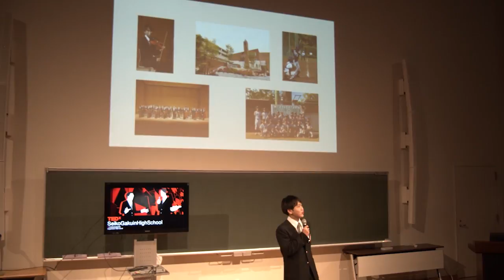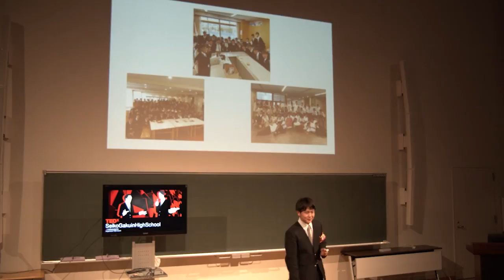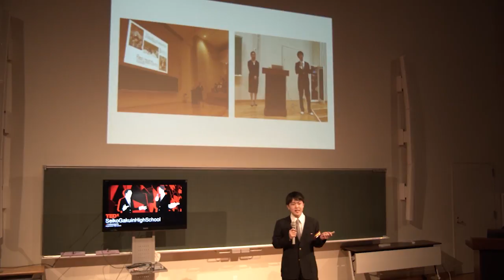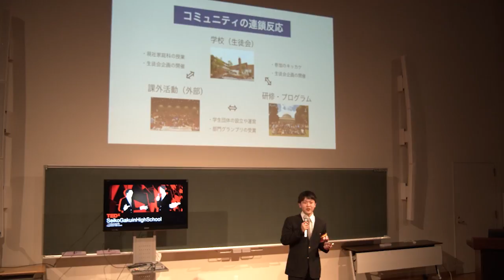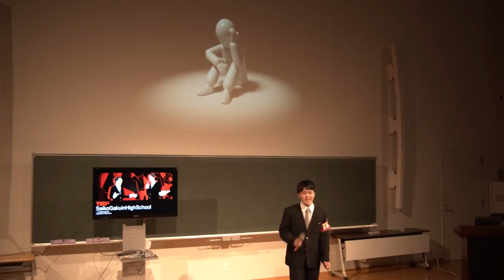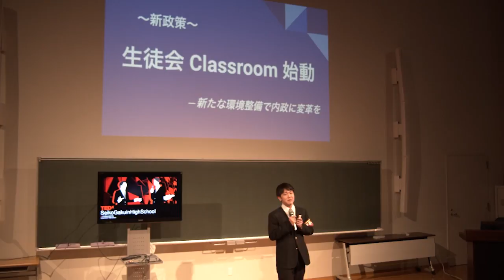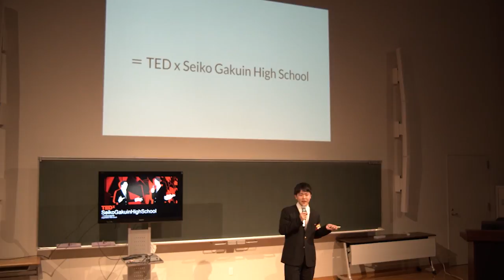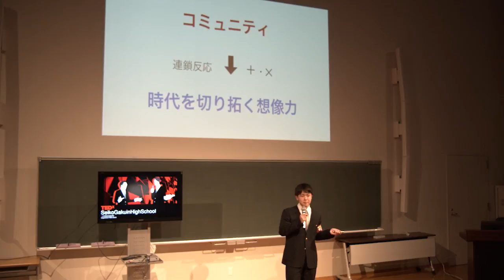コミュニティを最大限に活かす能力と、時代を切り拓く想像力 | 森 俊介 | TEDxSeikoGakuinHighSchool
昨今のコロナ渦の影響で、新たな発想が求められる場面も多い中、多くの人にとっても身近な「コミュニティ」を活かせば、そこに時代を切り拓く「想像力」が生まれるのではないかという、2020年度の聖光学院中学校高等学校の生徒会長を務めてきた59期生の森俊介君によるアイデアのプレゼンです。

This talk was given at a TEDx event using the TED conference format but independently organized by a local community, licensed by TED. 聖光学院高等学校59期生 This talk was given at a TEDx event using the TED conference format but independently organized by a local community.